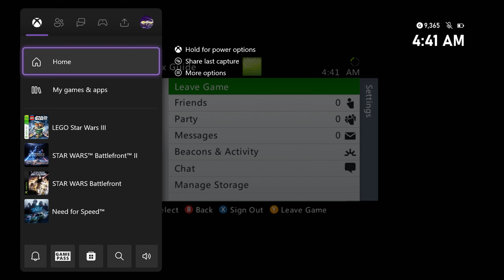LEGO Star Wars 3: The Clone Wars